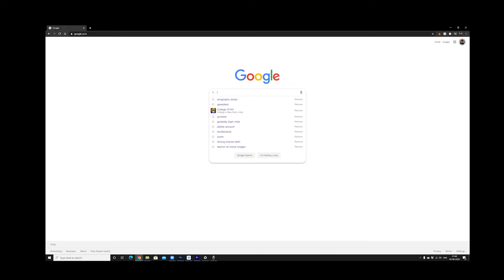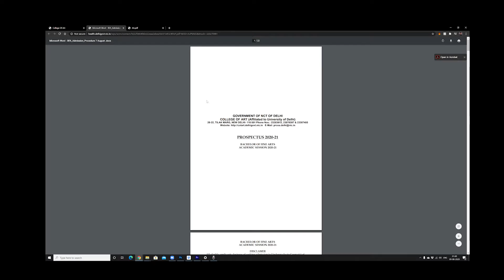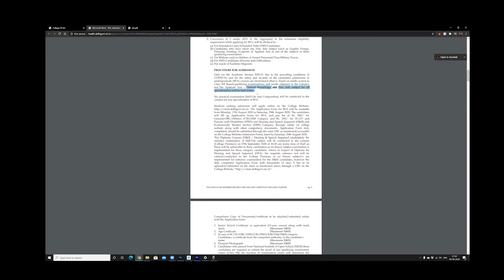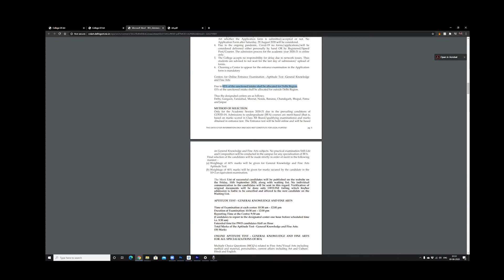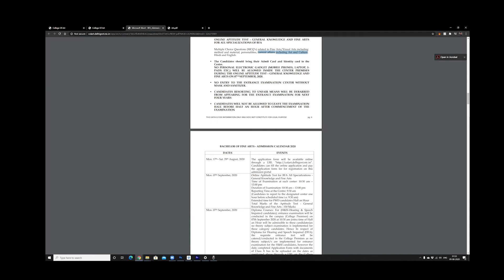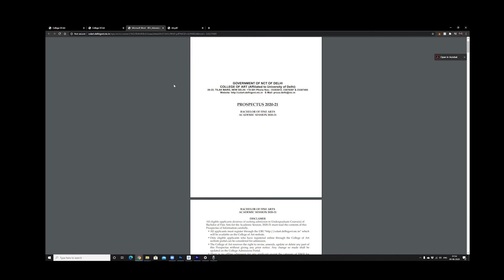BFA I MFA admission 2020-21 College of art, Delhi Entrance test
College of art, Delhi
BFA I MFA admission process and details 2020-21

This video about BACHELOR OF FINE ARTS
ACADEMIC SESSION 2020-21 College of Art, Delhi Form Date 17-29 august 2020